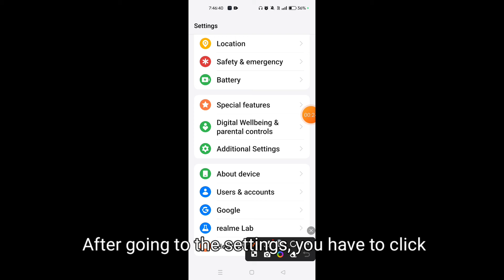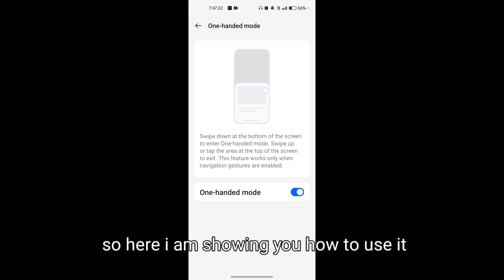How to enable One-Handed Mode in OnePlus Nord 4||OnePlus Nord 4 me One-Handed Mode kaise enable kare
Hello dosto, aaj maine is video me bataya hai ki OnePlus Nord 4 me One-Handed Mode kaise enable kare, dosto OnePlus Nord 4 me One-Handed Mode enable karna bahut aasan hai. Agar aap bhi janna chahate hain ki OnePlus Nord 4 me One-Handed Mode kaise enable kare to is video ko pura dekhiyega, thanks friends.

Hello friends, in this video, I've explained how to enable One-Handed Mode on OnePlus Nord 4. Enabling One-Handed Mode on OnePlus Nord 4 is very easy. If you want to know how to enable One-Handed Mode on OnePlus Nord 4, be sure to watch this entire video. Thanks, friends.